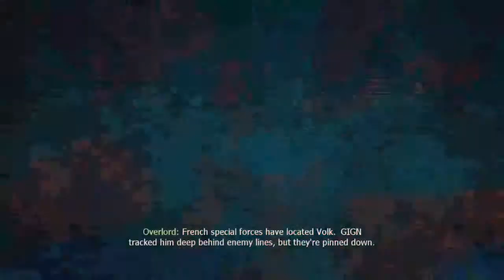Let's Play MW3 Part 16 Wearing a Gas-mask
Starting the mission, wearing a gas-mask, getting a trophy, and other stuff.